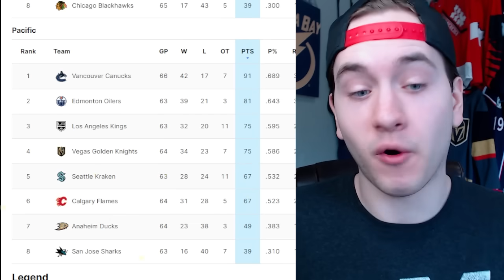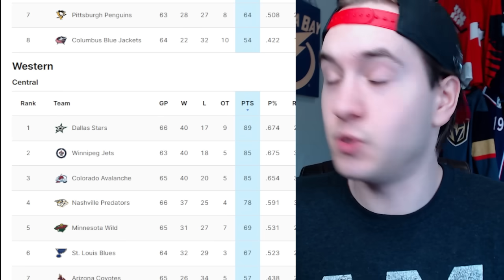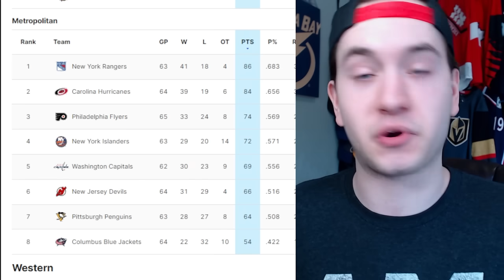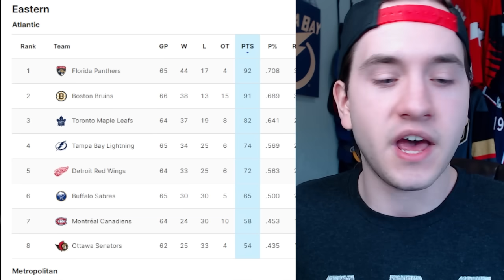*NEW* 2024 NHL STANLEY CUP PLAYOFF BRACKET PREDICTIONS!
The 2024 NHL Playoffs are just a month away! And you know what that means... it's time for more NHL PLAYOFF PREDICTIONS!

But which NHL teams will make the playoffs this year? Which NHL teams will miss the postseason? What will EVERY 1st round matchup look like?

AND what are MY FULL PREDICTIONS for the 2024 Stanley Cup Playoffs? Which teams enter my bracket? And which NHL team do I see going ALL THE WAY to WIN the Stanley Cup in 2024? Let's find out together folks!

Danny Palladini
Matthew Dube
Craig Skiff
Hockey Highlights
James Amodei
Ken Connelly
Rob Monkey
Nicolas Lefebvre
phillip bridgeman
Michel Richer
Icelantel
sugardaddyjesse
Alex Levesque
Keith Zielinski
Hockey,arcade and coins!!!
mike martinez
Lachlan Hall